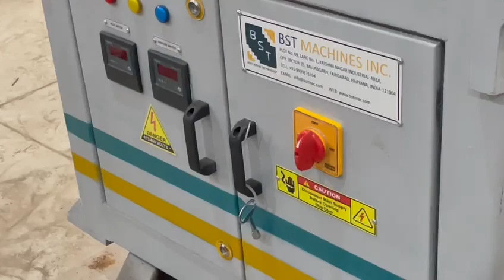BST Machines | Plastics Technology